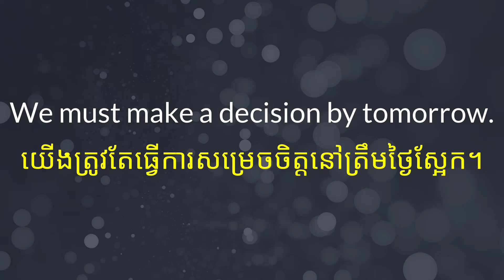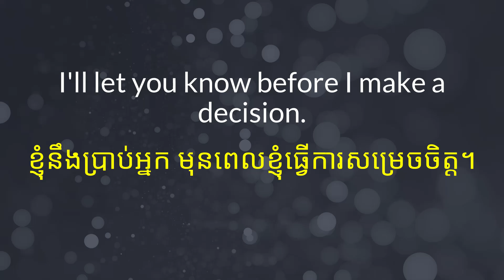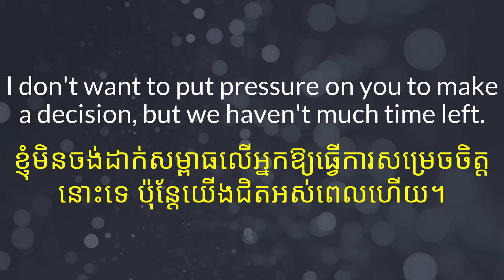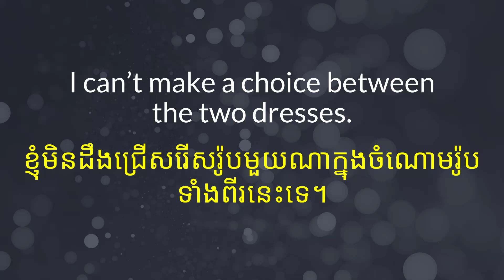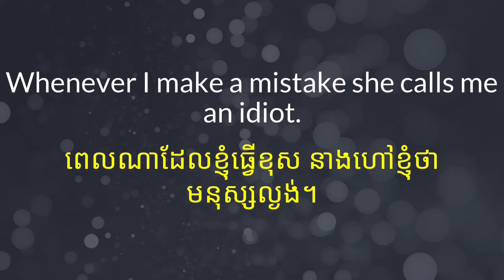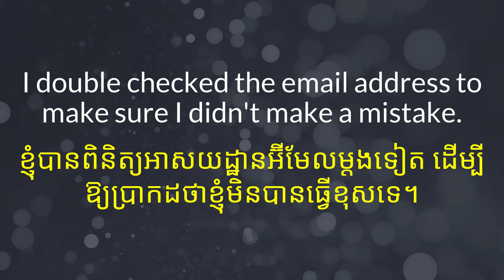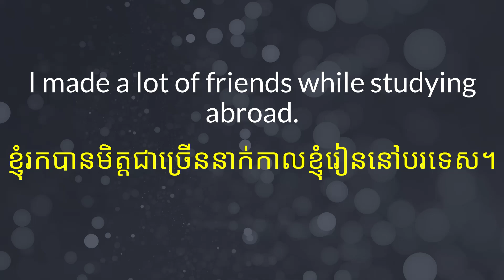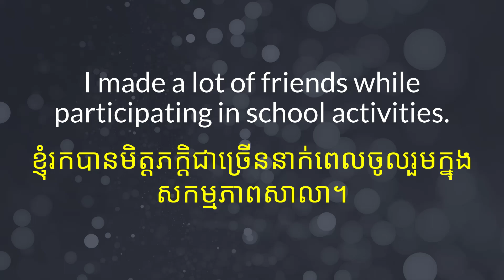English Khmer Phrases ប្រយោគអង់គ្លេសខ្មែរ | Make a Decision, Make a Mistake, Make Friends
English Khmer Phrases ប្រយោគអង់គ្លេសខ្មែរ | Make a Decision, Make a Mistake, Make Friends, Make a Choice